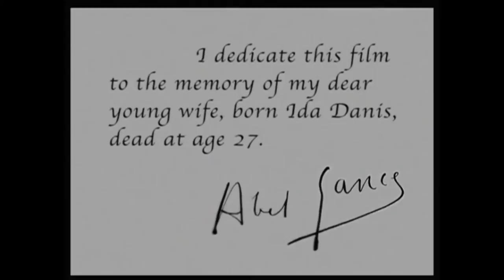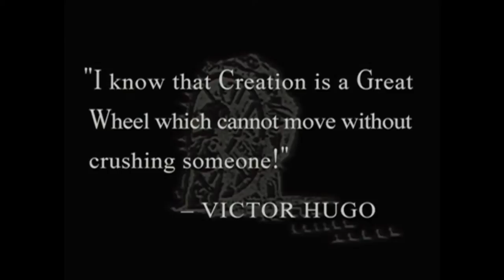Arthur Honegger - La Roue Overture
CSR Symphony Orchestra (Bratislava)
Recorded November, 1987
Composed for the film in 1922

Album:
Honegger/Marco Polo Film Music Classics

Note: This recording of the overture (the only surviving written piece of the score as explained in the liner notes) has been edited into the opening sequence of the film.  The actual DVD release uses a new score by Robert Israel and I believe any earlier available release of the film was silent.

Liner Notes:
The only surviving piece from the score to Abel Gance's melodrama of 1922, La Roue, is Honegger's four-minute overture, scored for medium-sized orchestra.  The rest of the music must be the subject of speculation and it is said that Honegger put together a score consisting of pieces of his own and music from the classical repertoire, perhaps including music he was writing at the time for the Pathé-Journal.

Apart from the lyrical section of the overture, later used in the first piece in the Suite derived from the score for Napoléon, there is a further point of interest in the following six bars of a rhythmic theme and twelve more bars of incompleted orchestrated sketches.  A new theme is written out in full for clarinet and flute, and subsequently the first violins, in counterpoint with a bass motif, and figures among other thematic materials, orchestration and notes for further development.  This coincides with the surging "whistling" triplet motif at bar 118 of Pacific 231, composed in 1923, suggesting that the inspiration for the work had arisen on a locomotive, while Honegger was working on La Roue, a conclusion supported by other elements in the sketches.  With the approval of Arthur Hoérée, a bar has been added to link the two sections of the overture, avoiding what otherwise is an abrupt transition to the Pacific 231 motor pulsation motif.

It is not known whether Honegger conducted the first performance of La Roue himself, although we know that on that occasion the Cinépupitre was introduced into France, a device for synchronization of music and film similar to Carl Robert Blum's Rhytmonome.

The subject of La Roue is the railway, and this provided Honegger with scope for the musical application of his own passion for locomotives and model trains and no doubt gave the impulse for his masterpiece Pacific 231.